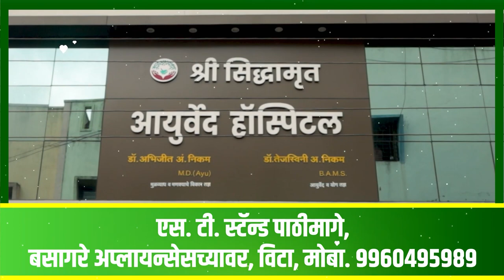माजी नगराध्यक्ष वैभव पाटील यांचे भिवघाटमधील संपूर्ण भाषण ।। वज्रधारी न्यूज ।।